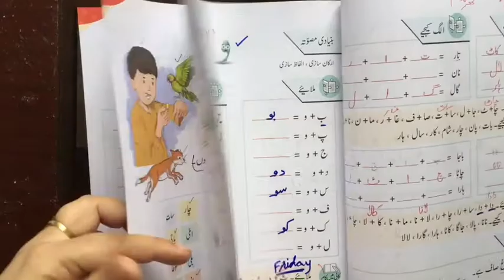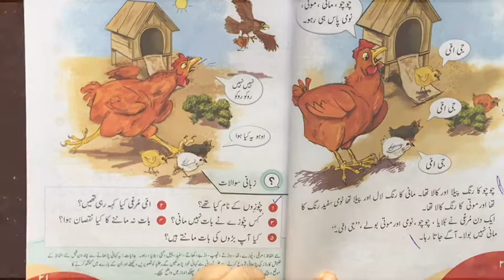Lesson 39 - Urdu - Class 1 - Distance Learning Program - Science Valley School & College